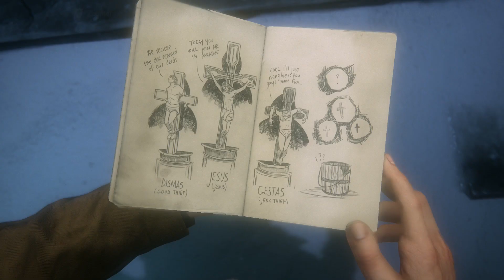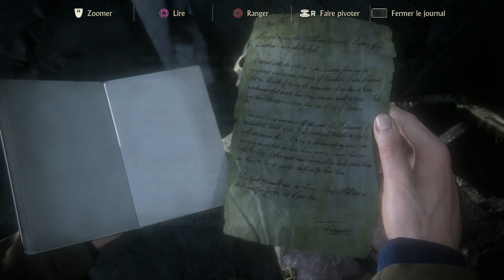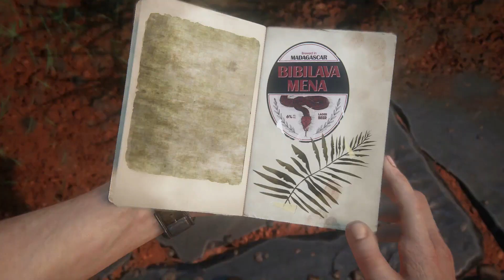(Let's Play) Uncharted 4 - Ep.5 | Madagascar | FR [PS4]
#5 - Let's Play / Walkthrough / Épopée / Direct Play de Uncharted 4 sur Playstation 4 / PS4.